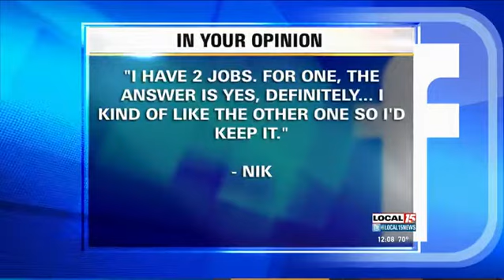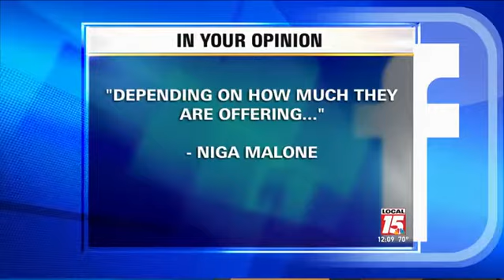Amazon Offers Cash for Employees to Quit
If your boss offered you cash on the spot to quit your job, would you? That's exactly what Amazon is doing.

The 'Pay to Quit' program is designed to make sure employees really want to be there. It's only available to warehouse employees.

Amazon is in the process of adding jobs, so this isn't about reducing the workforce. The Internet giant makes this offer once a year.

At first, employees are offered $2,000 to quit their job. It goes up $1,000 a year until it hits $5,000.